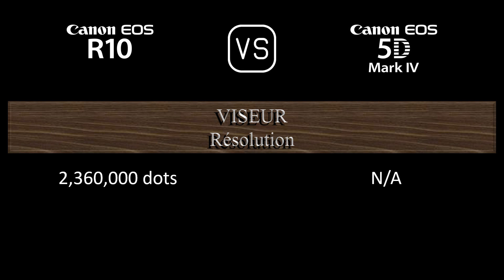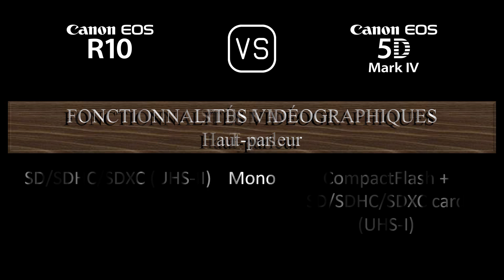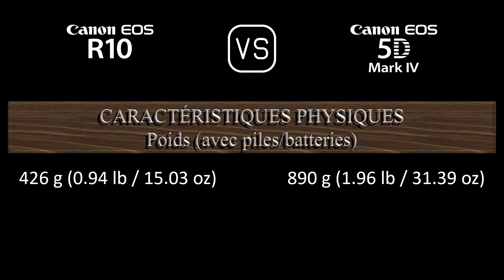Canon EOS R10 vs. Canon EOS 5D Mark IV: Une Comparaison de Caractéristiques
Cette vidéo fournit un aperçu des fonctionnalités du Canon EOS R10 et du Canon EOS 5D Mark IV dans une comparaison de caractéristiques (comparison of specifications).

00:24 LANCEMENT
00:32 BOÎTIER
00:41 CAPTEUR D'IMAGE
01:05 IMAGE
01:21 OPTIQUE ET MISE AU POINT
01:50 ÉCRAN
02:10 VISEUR
02:26 FONCTIONNALITÉS PHOTOGRAPHIQUES
03:27 FONCTIONNALITÉS VIDÉOGRAPHIQUES
03:43 STOCKAGE
03:47 CONNECTIVITÉ
04:16 CARACTÉRISTIQUES PHYSIQUES
04:36 AUTRES CARACTÉRISTIQUES